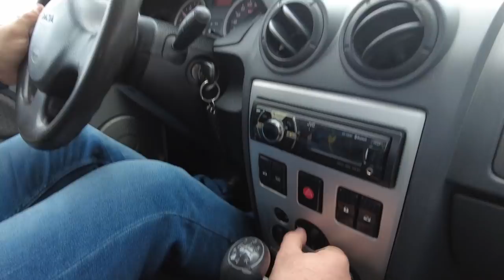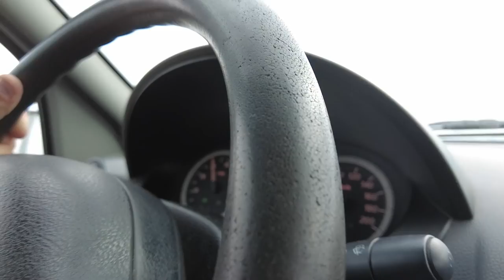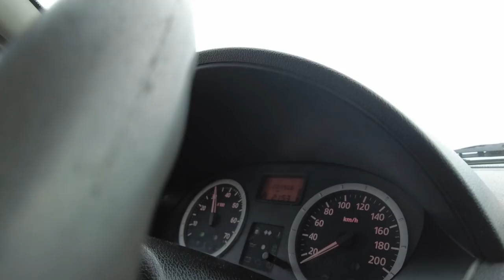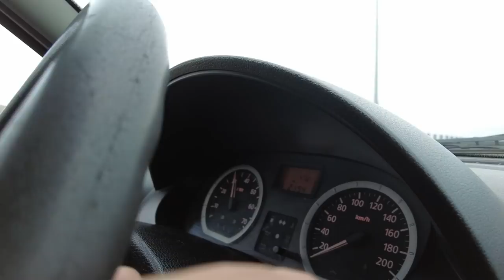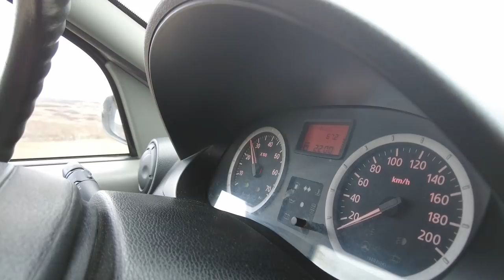🇹🇩 La mulți ani dragi români ! Episod special de 1️⃣ decembrie, Dacia Logan 1.5 dci fabricație 2006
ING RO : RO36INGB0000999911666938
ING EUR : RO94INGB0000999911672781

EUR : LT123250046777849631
BIC : REVOLT21
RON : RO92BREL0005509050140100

Vazi Auto Crash Service

Strada Abatorului, Nr. 1
207465 Comuna Podari, Dolj